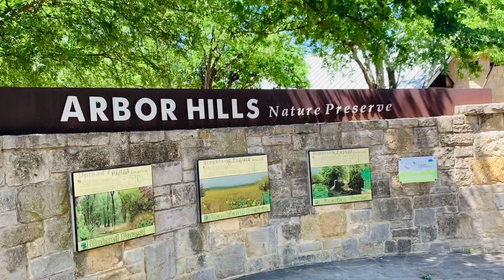Plano Texas Dallas USA